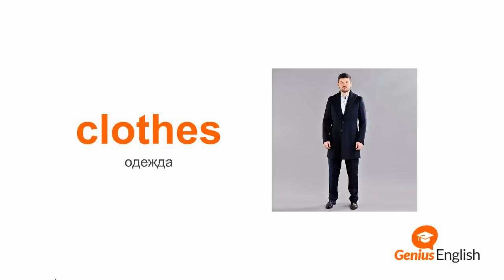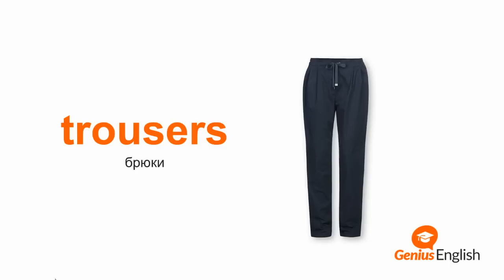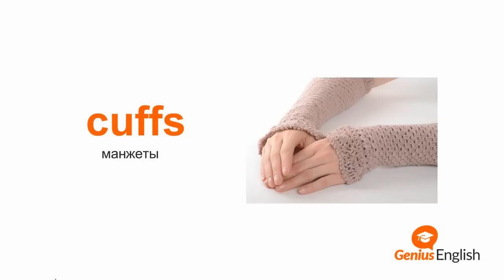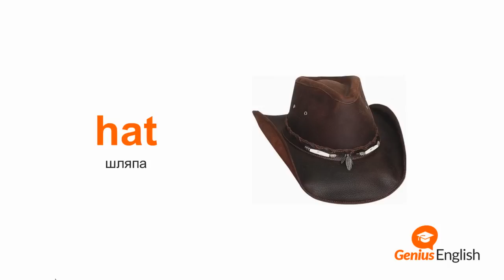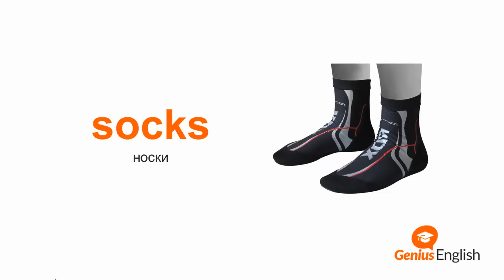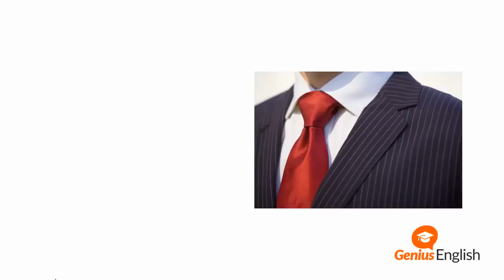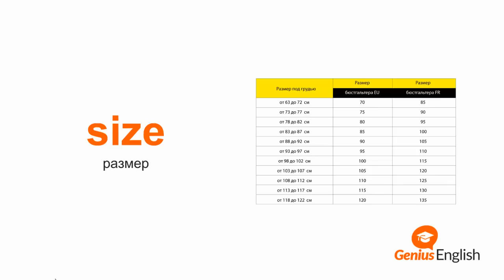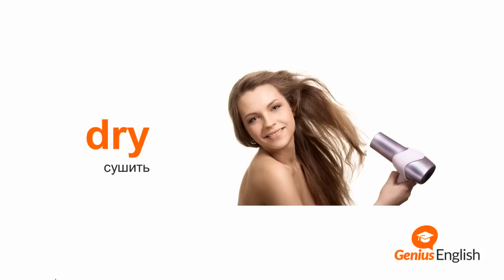Тема: "Одежда и аксессуары " - Словарный запас школы GeniusEnglish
Скачать бесплатно карточки для изучения английских слов

Посмотрев данное видео вы сможете легко выразить свою мысль на тему шоппинга  и одежды на английском языке.